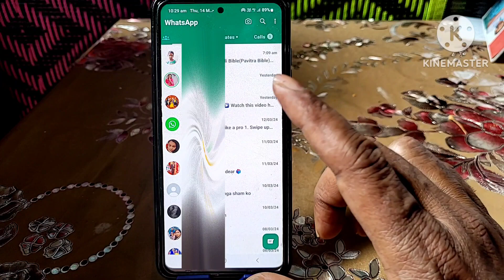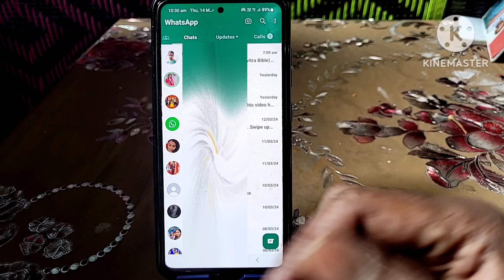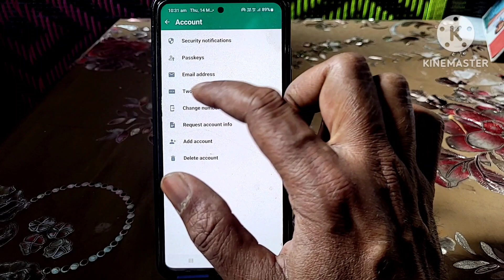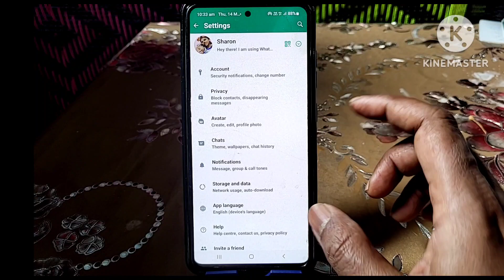Whatsapp Protection | Whatsapp Par Emai ID Kaise Lagayen | How To Add Gmail On WhatsApp 2024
Dosto aaj ke is video me maine bataya hai ki aap whatsapp me Gmail ID ko kaise add kar sakte hai aur whatsapp ko protect kar sakte hai

Whatsapp ko protect kaise kare
whatsapp par gmail ID kaise lagaye
whatsapp par emaiid kaise lagaye
how to add email on WhatsApp
how to add email in WhatsApp
how to add gmai on whatsapp